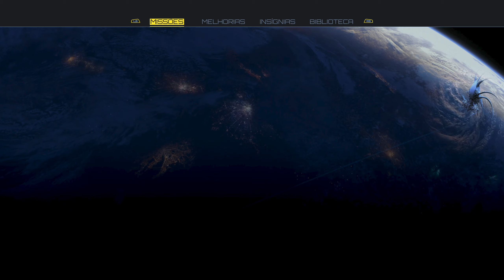Jogo Grátis incrível na Epic Games Corre - CYGNI - All Guns Blazing!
Fala pessoal, tudo bem com vocês? Hoje no canal @SignRoad na playlist Primeiro Contato, você poderá aproveitar nesta semana de do dia 08/08/2024 até 14/08/2024 um Jogão totalmente gratuito "CYGNI - All Guns Blazing" está na faixa para você aproveitar, corre pq é por tempo limitado e pegou é seu pra sempre.

Nos encontraremos em um próximo vídeo.